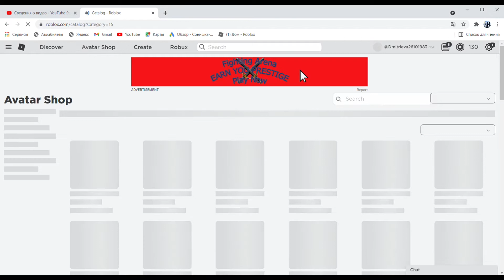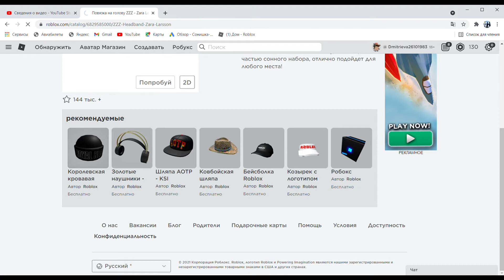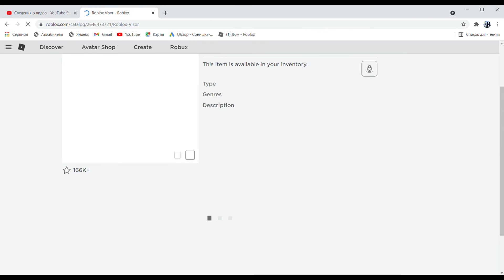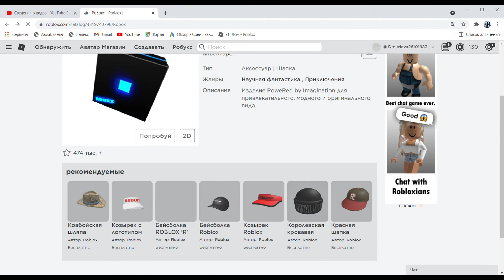Китайский ивент в Роблокс / Собираем коробки в игре Luobu Mystery Box Hunt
Собираем коробки в игре Luobu Mystery Box Hunt / Китайский ивент в Роблокс